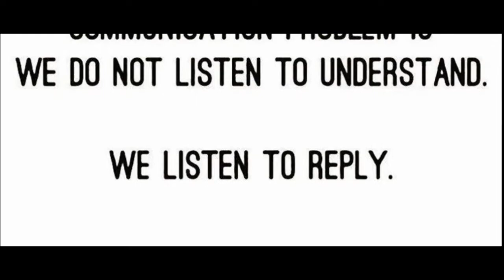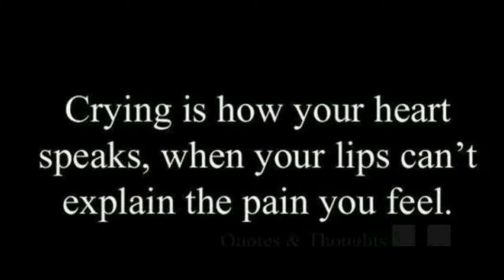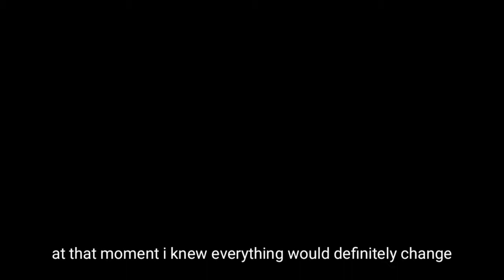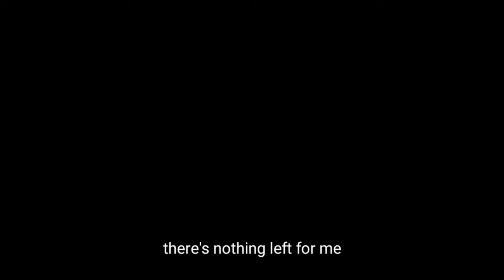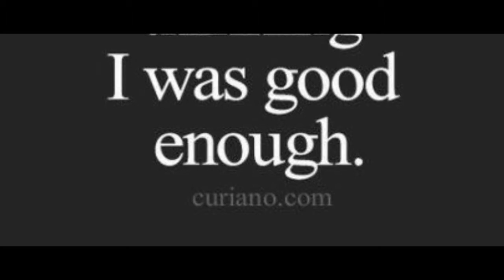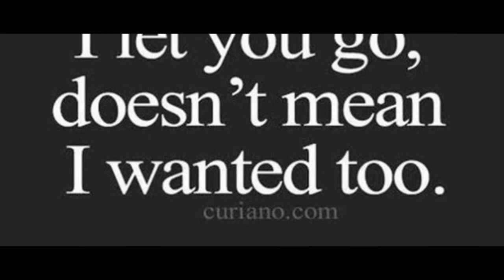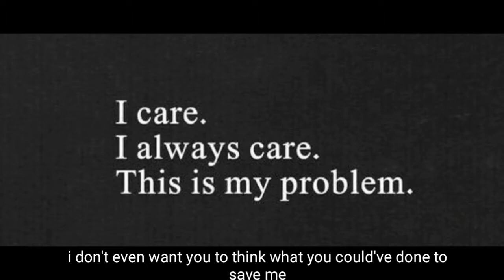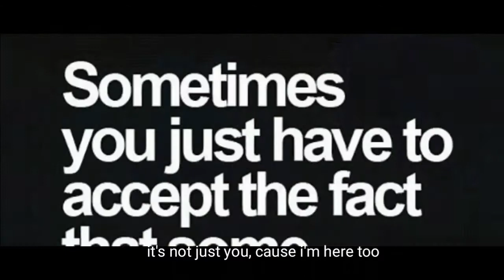I want to be noticed (a short film) | Charlote Aquino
In this video as you can see we did a short film , a short sad film rather. Pls click HD for a better quality !! :)))
🍹 Videographer : Charlote Aquino
🍹 Edited by : Bianne Ynzo Labra
2nd O F F I C I A L F A C E B O O K
S N A P C H A T : @im_charlote
M U S I C A L L Y : @CharloteSince02
🍹 Wanna collab with me ?
🦋 or
🍹 Thank you for watching , make sure to give a big thumbs up , leave a comment below , don’t forget to subscribe and hit that notification bell to notify me always and don’t miss any of my videos that I uploaded ♥️ .
🍹 See you next Sunday TEA’s (🍹) , xoxo 🦄